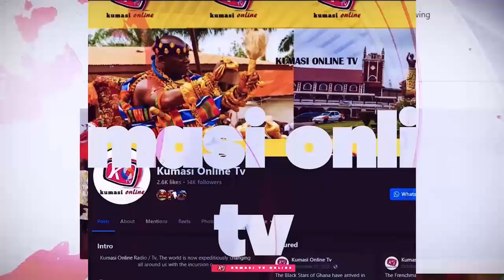BREAK: KOFI AKPALO 'ARREST' On The Death Of AKUA DONKOR, CAPTAIN SMART Drops Evidence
Check out the latest bombshell evidence dropped by Captain Smart on the mysterious death of Akua Donkor! In this video, Captain Smart shares shocking revelations that will leave you stunned. From conspiracy theories to hidden secrets, Captain Smart is not holding back.